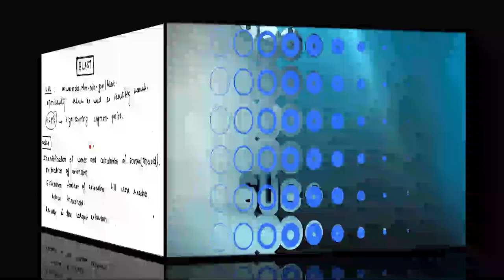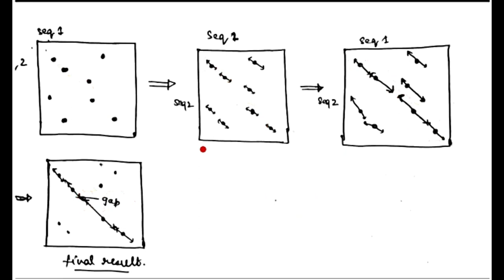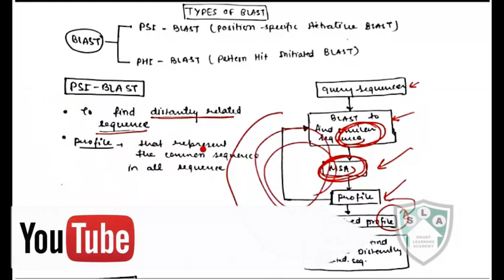BLAST ans Multiple sequence alignment||Crash course on Bioinformatics||CSIR-NET||GATE||DBT||ICMR